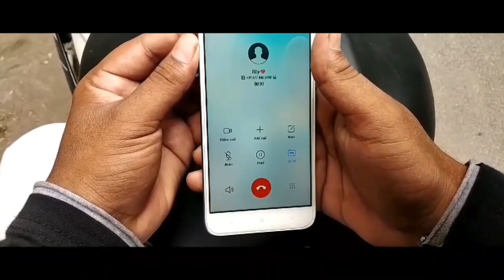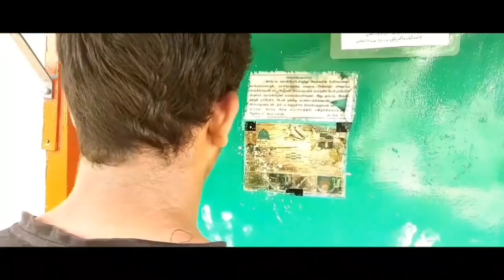Drive To Hell | Tamil short film | Bike accident | Road safety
Please Drive safely & slowly follow traffic rule🙏🏻

Thanks to🙏🏻
Rahman
Jafar
Sadham
Praveen
Subhan
Zakir
Anwar
Altaf

Keep supporting & share guys 🙏🏻